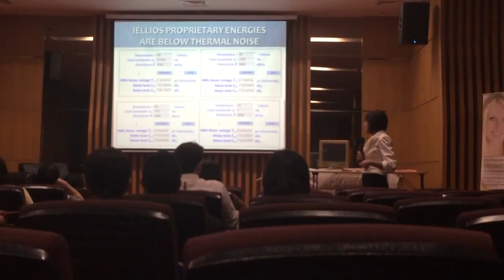Lecture by Dr Xanya Sofra in Anti-aging Neurofrequency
The lecture was illustrated with a number of clinical studies on the Ion Magnum and the IELLIOS